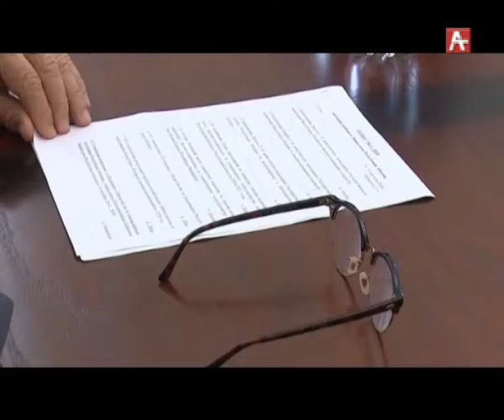Кабмин (абх) 31.08.2018